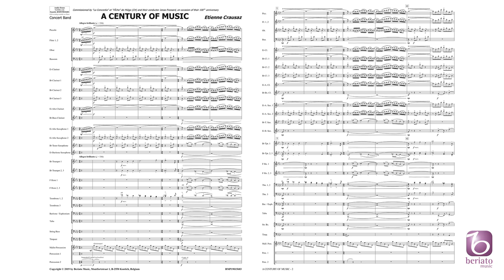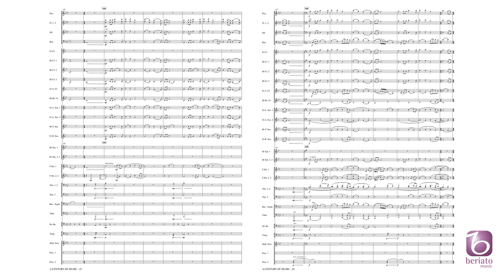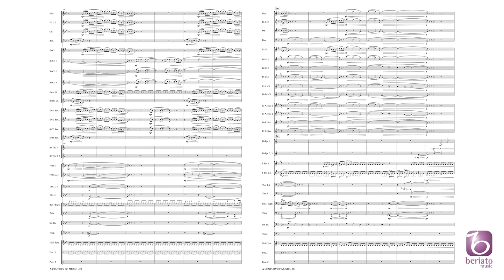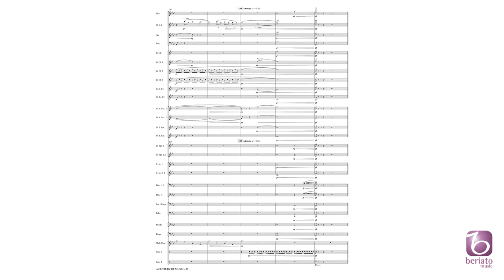A Century of Music – Etienne Crausaz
Beriato Concert Works Series Grade 4 – Duration: 08:20

This work was commissioned by the Concordia wind band and the Écho male choir, based in Miège (Valais, Switzerland), to mark their respective centenaries. The piece is a sanguine sounding work entirely based upon variations in several keys of a main hymn. This creates a festive and ‘sprituoso’ atmosphere throughout this impressive, highly colourful and energetic work.
BMP19011683